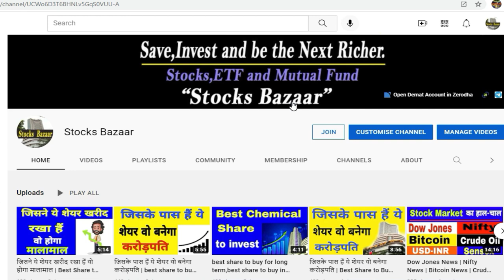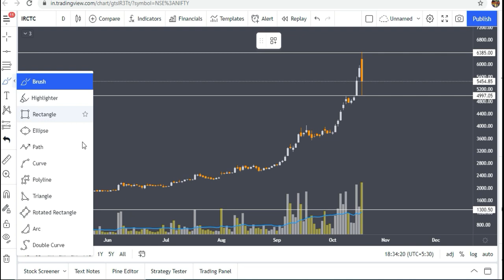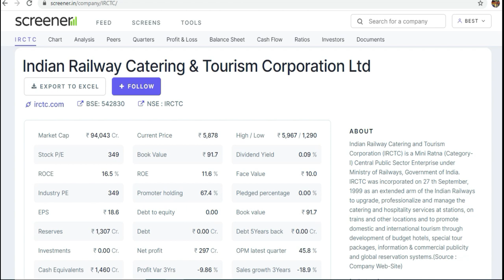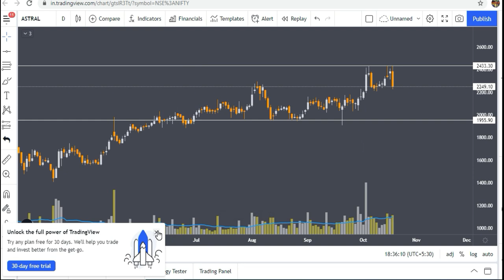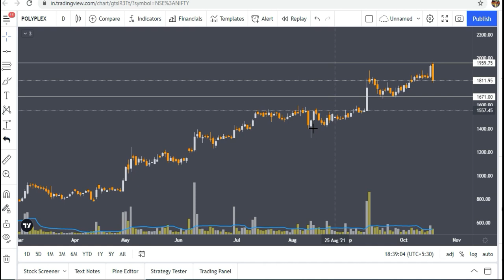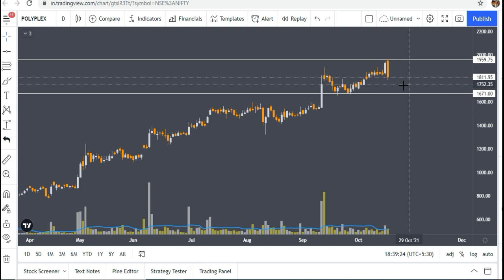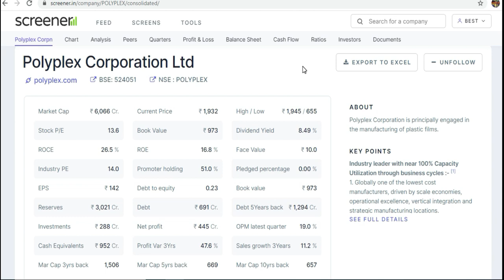Best Share to Buy Today | Top Share Price in India | Best Share to Buy for Long Term, Stocks Bazaar